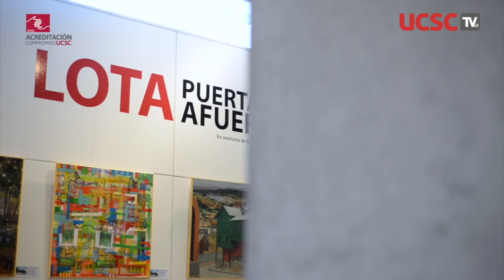Programa Formación de Nuevas Audiencias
Con gran participación de niños y jóvenes continúa el programa de Formación de Nuevas Audiencias que impulsa la Dirección de Extensión Artística y Cultural de la UCSC.